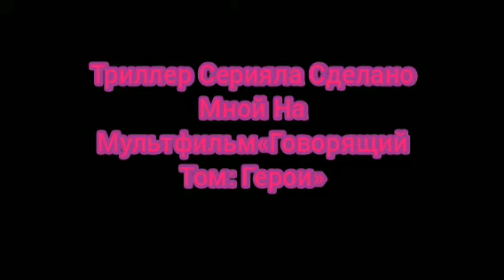Финал My Little Pony